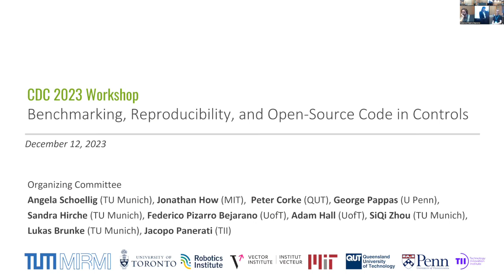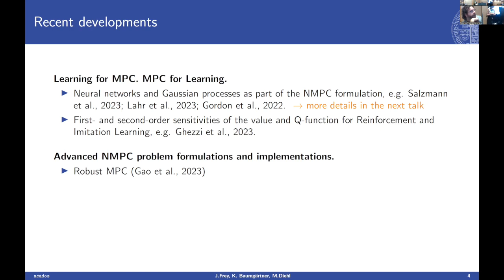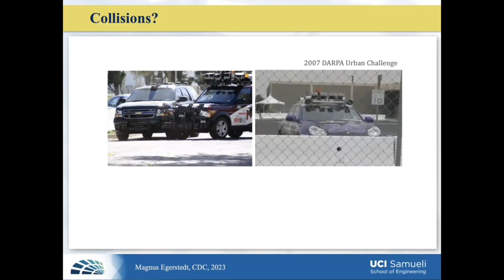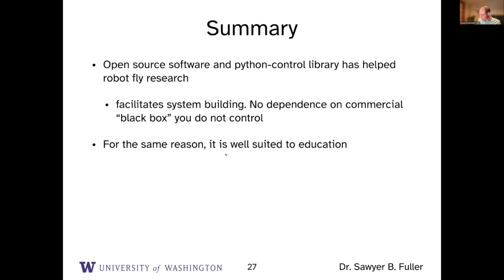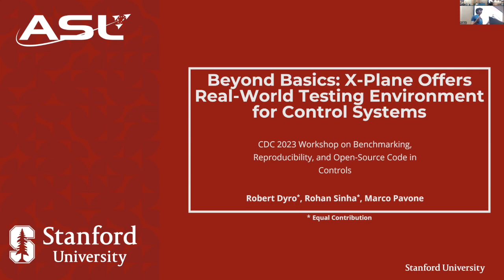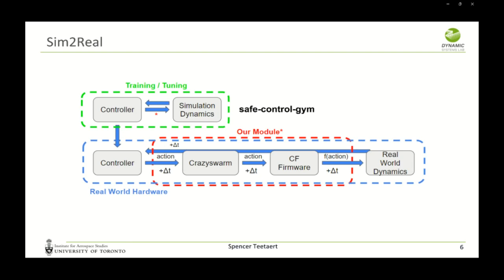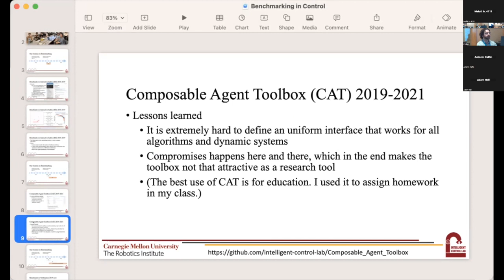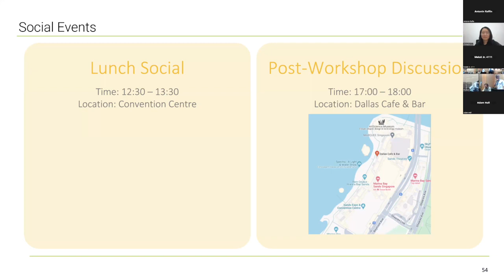CDC 2023 Workshop on Open-Source Code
Over the past years, the scientific community has grown more cognizant of the importance and challenges of transparent and reproducible research. This topic has become increasingly important given the rise of complex algorithms (e.g., machine learning models or optimization-based algorithms), which cannot be adequately documented in standard publications alone. Benchmarking and code sharing are two key instruments that researchers use to improve reproducibility. Benchmarks have played a critical role in advancing the state of the art in machine learning research. Analogously, well-established benchmarks in controls could enable researchers to compare the effectiveness of different control algorithms. There are currently only a few benchmarks available for comparing control algorithms (e.g., the Autonomie simulation model of a Toyota Prius or the shared experimental testbed Robotarium). Limited comparisons are also due to the modest number of open-source implementations of control algorithms. Over a six-year period (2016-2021), we found that the percentage of papers with code at CDC has more than doubled. However, we also found that at CDC 2021 only 2.6% of publications had code (compared to around 5% at the robotics conference ICRA and over 60% at the machine learning conference NeurIPS). These trends are encouraging, but there is still much work to be done to promote and increase efforts toward reproducible research that accelerates innovation. Benchmarking and releasing code alongside papers can serve as a critical first step in this direction. By organizing this workshop at the Conference on Decision and Control (CDC 2023), we aim to increase awareness of these challenges and inspire attendees to contribute to benchmarking efforts and share open-source code through publication in the future.